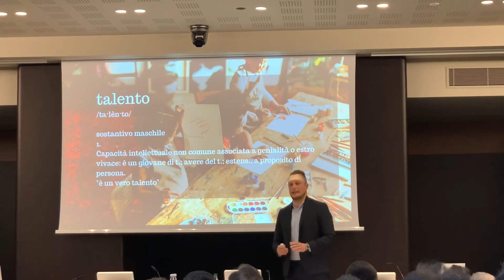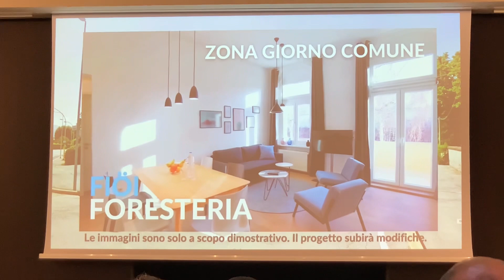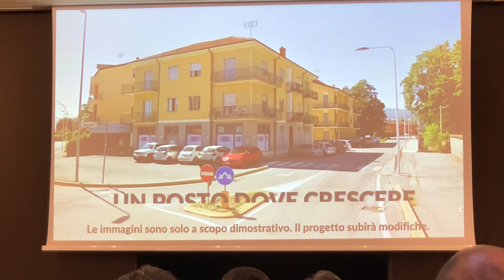Cuneo Volley presenta Fiöi: presidente Costamagna